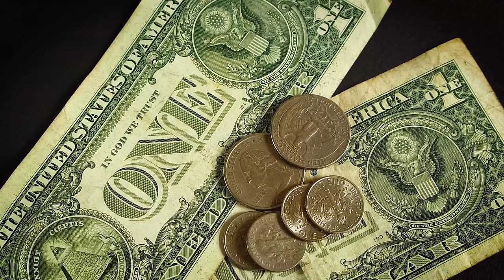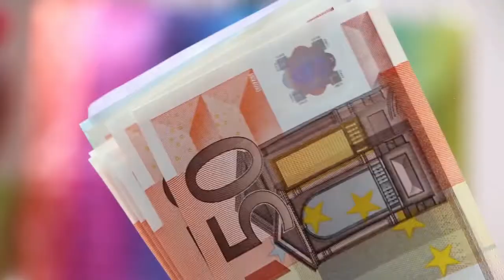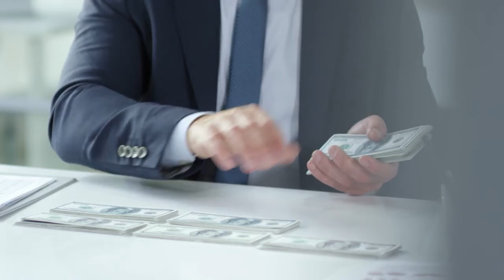Job नहीं मिल रही खाली मत बैठो| कुछ भी करो लेकिन खाली मत बैठो| By Sandeep Maheshwari